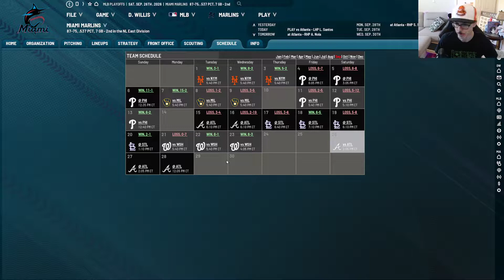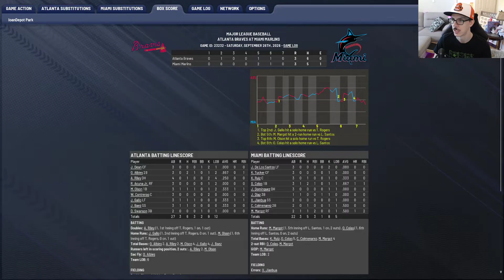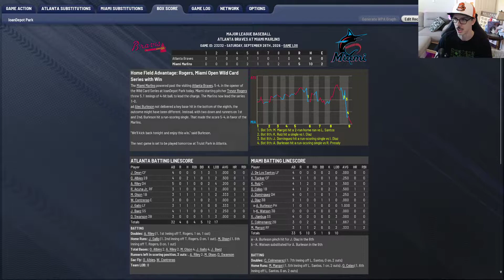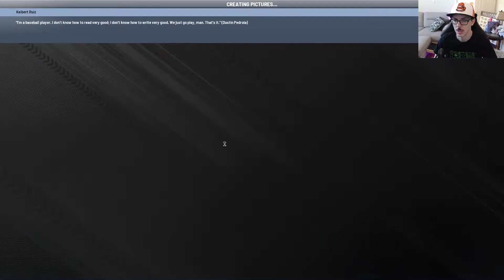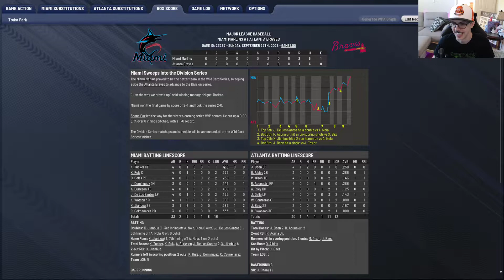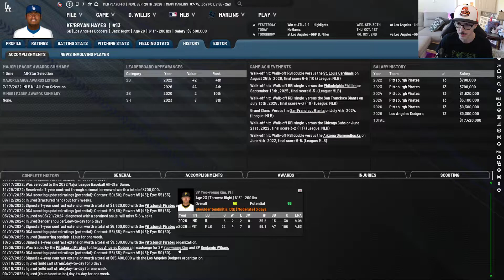Ep. 20: 2026 Wildcard Series v. Acuña & the Braves | Miami Marlins OOTP 23 Franchise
It's rematch time!